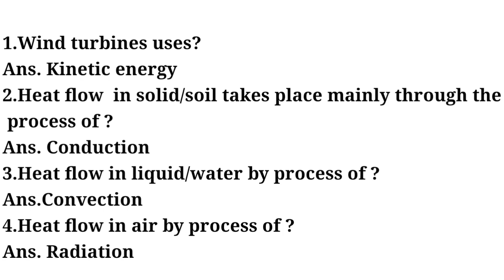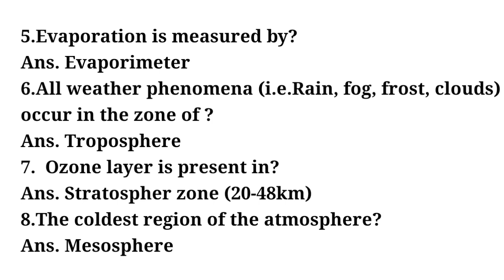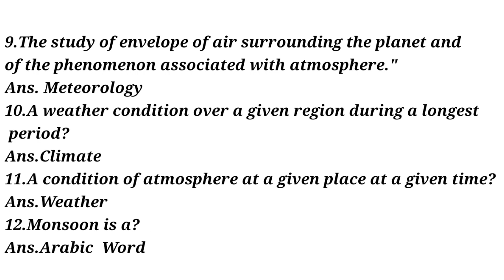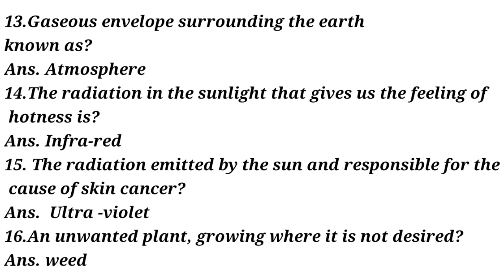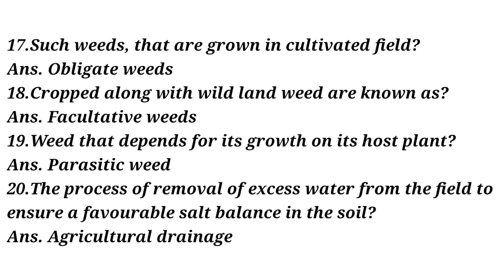Agricultural science questions part-4